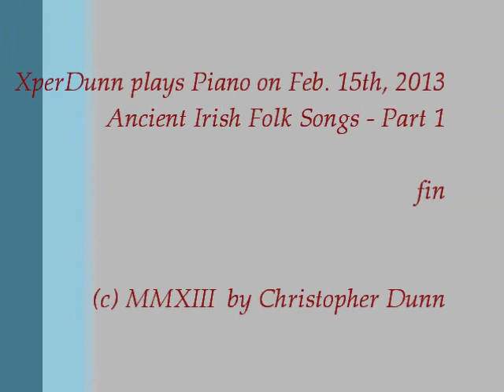Ancient Irish Folk Songs - Part One (2013Feb15)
Ancient Irish Folk Songs - Part One